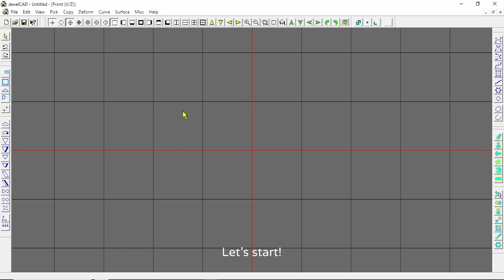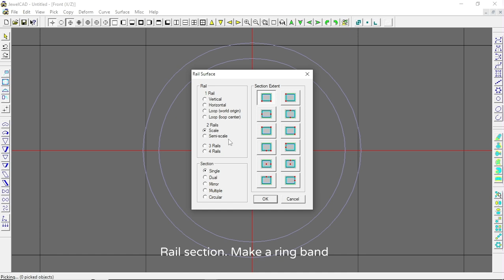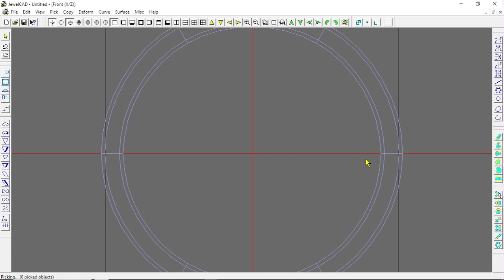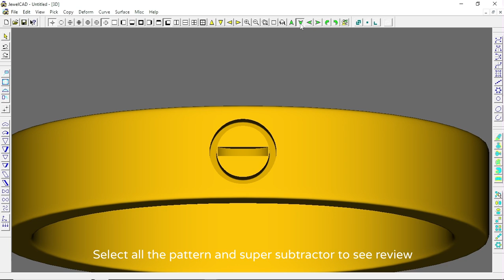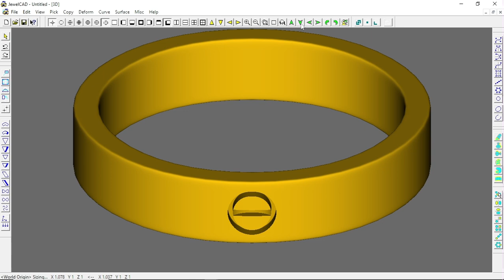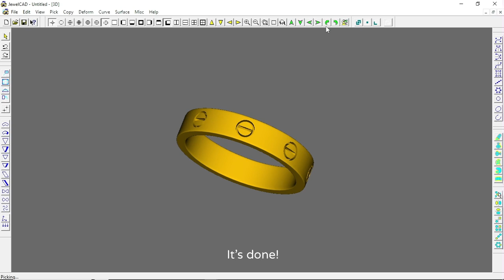Cartier Love Ring in JewelCAD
A tutorial on how to make a Cartier Love Ring design in JewelCAD software